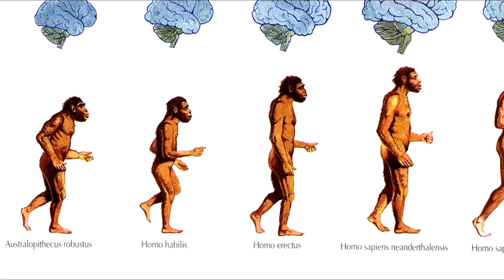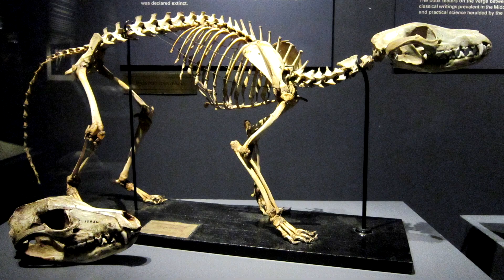Для чего и как древние люди искусственно устраивали массовые вымирание животных.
Согласно распространенной оценке, на Земле сейчас обитает порядка 10 миллионов разных видов, однако по мнению многих ученых, их еще больше. На сегодняшний день систематиками описано около 1,2 миллиона видов. Следовательно, большая часть видов человеку пока не известна – они либо
невидимы невооруженным глазом, либо обитают в труднодоступных местах, либо относятся к малоизученным группам организмов. Например, в одном недавнем исследовании британские биологи утверждают, что только лишь в пыли домов их островного государства обитает 200 000 видов организмов. Можно полагать, что большая часть видов вымрет прежде, чем человек их изучит.
Большая часть когда-то существовавших на Земле видов (99,9%) вымерла. Многие из них исчезли в результате массовых вымираний, произошедших вследствие резких глобальных изменений в окружающей среде. Вымирание отдельных видов по разным причинам, влияющим на ход эволюции, как например, изменения в окружающей среде, конкуренция с другими видами, генетические причины, эпидемии, природные катастрофы и т. п., происходит постоянно. По естественным причинам на Земле ежегодно вымирает какой-нибудь вид.
Вымирание видов было существенно ускорено тем, что человек вырвался из экологической ниши, сформировавшейся для него в ходе эволюции, начал стремительно размножаться и всё интенсивнее использует всевозможные природные ресурсы. На сегодняшний день влияние человека на био и геосферу настолько велико, что начиная с 2000 года как геологи, так и экологи начали говорить о новой геологической эпохе – антропоцене, или эпохе человека. Понятие «антропоцен», по сути, является общим знаменателем явлений, сопутствовавших развитию нашей цивилизации, таких как, изменение климата, загрязнение окружающей среды и накопление отходов, численность народонаселения, истощение природных ресурсов, деградация почв, обезлесение, закисление Мирового океана, разрастание городов, и венчающего все это массового вымирания видов. Это понятие недвусмысленно указывает на то, что судьба всей нашей планеты и ее биоты теперь находится в руках человека.